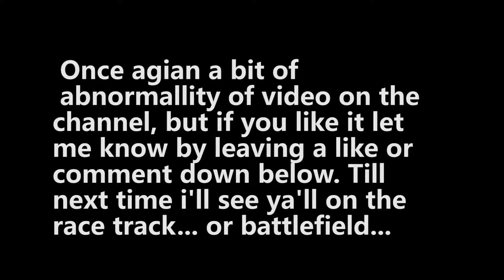(VR) Bullets and More BAM VR- HELICOPTERS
Just wanna say that this was beta testing this is not how the end game will look!
Tonight I bring you my bam vr helicopter experience!

The game i'm playing is Bullets and More BAM VR for short
this is probably the best vr shooter game on the market I personally think it's better than onward, pavlov, and h3